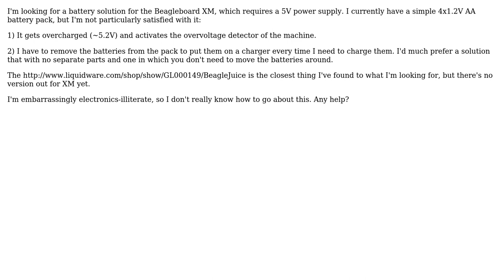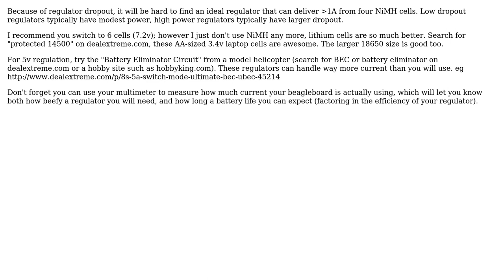Electronics: Battery-powering up a Beagleboard XM (2 Solutions!!)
Electronics: Battery-powering up a Beagleboard XM

With thanks & praise to God, and with thanks to the many people who have made this project possible! | Content (except music & images) licensed under CC BY-SA | Music | Images & others | With thanks to user donquixote user Christopher Biggs and the Stack Exchange Network Trademarks are property of their respective owners. You are responsible for your own actions.